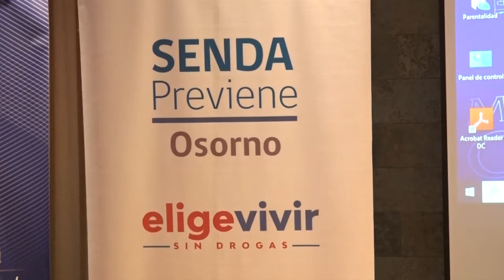CEREMONIA CIERRE PROGRAMA PARENTALIDAD BENEFICIÓ A 40 FAMILIAS